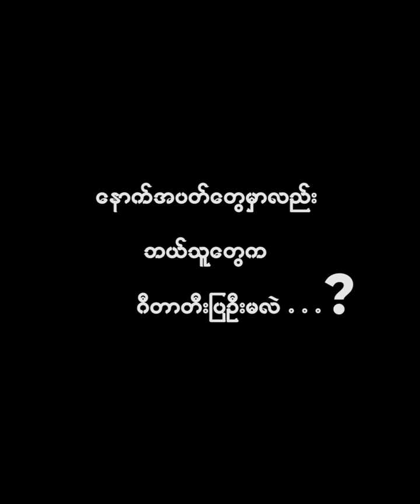ဂစ်တာတီးတတ်လား? Ep-1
🤨 ကိုကျော်ကြီးတစ်ယောက် လမ်းသွားလမ်းလာတွေကို " ဂစ်တာတီးတတ်လား" ဆိုပြီး လိုက်မေးနေပါတယ်။ တီးတတ်သူတွေနဲ့ တွေ့ရင် ဘာတွေဆက်လုပ်ကြမလဲ၊ ဆက်ဖြစ်ကြမလဲ ဆိုတာကတော့ .

(ယခင် Video ပျက်သွားတဲ့အတွက် ပြန်တင်ပေးခြင်း ဖြစ်ပါတယ် ခင်ဗျာ။)